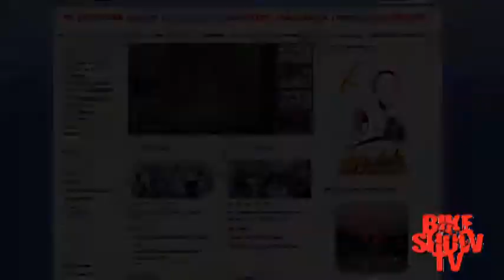Giro Toscana Internazionale Donne 2011 6^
La Sesta Tappa da Lucca a Firenze.
Con le interviste alle protagoniste della nostra speciale inviata Valentina Carretta le immagini più belle della Gara Internazionale organizzata da Brunello Fanini.